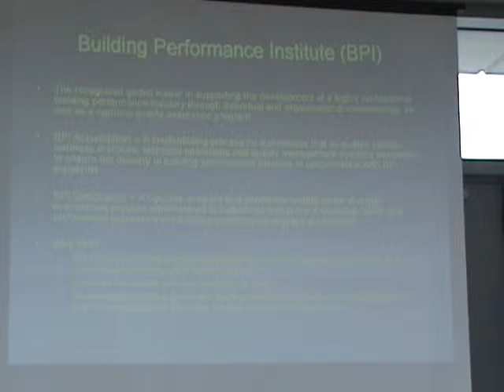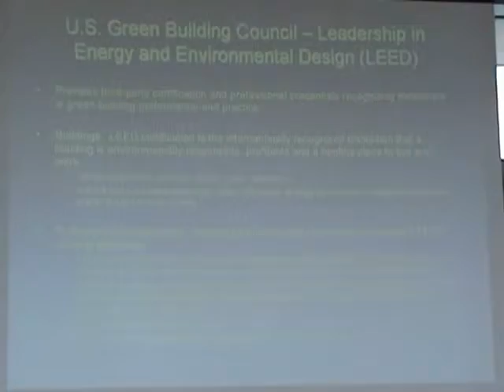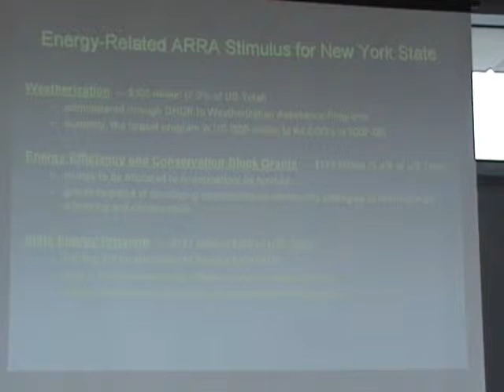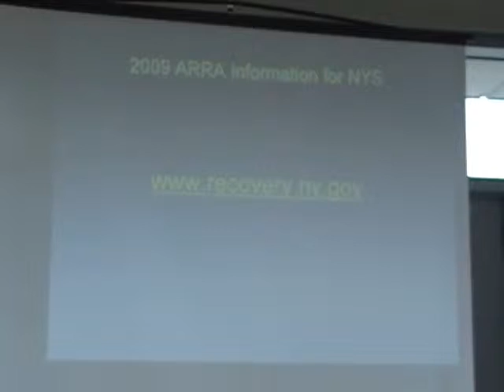Yonkers Green Business Summit; Job opportunities in the emerging green economy part. 2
Yonkers Green Business Summit was a great success! We had 247 confirmed, registered attendees. In addition, 119 speakers, vendors, press, and local officials were in attendance. Total official response to the first annual Yonkers Green Business Summit: 366 people representing a large group of local businesses embracing the emerging green economy.

Job opportunities in the emerging green economy- Moderated by: Louis C. Kirven, Commissioner, Department of Planning and Development, City of Yonkers
Panalist Include: Donovan Beckman, Westchester/ Putnam Workforce Investment Board and Frank Surdey, Managing Labor Economist, NYS Department Of Labor